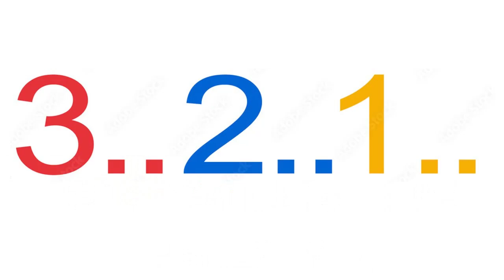SOMOS LA SAN PA FINAL (CANTADA)